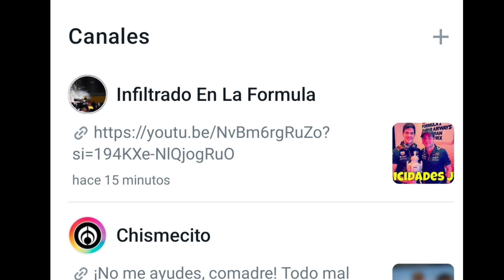Checo Pérez debería correr el GP de Abu Dhabi fórmula 1 sin presión de Red Bull según Lobato y DAZN